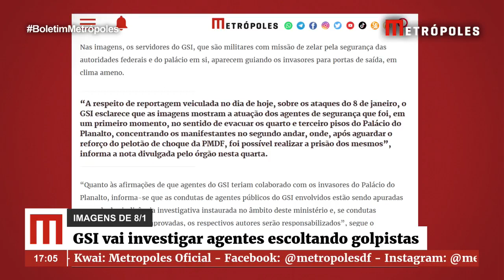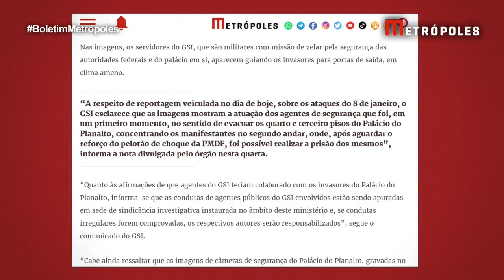GSI diz que investiga agentes que aparecem escoltando golpistas em 8/1 | Boletim Metrópoles 1º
Imagens internas do Palácio do Planalto em invasão de 8 de janeiro mostram agentes e chefe do GSI junto aos golpistas.